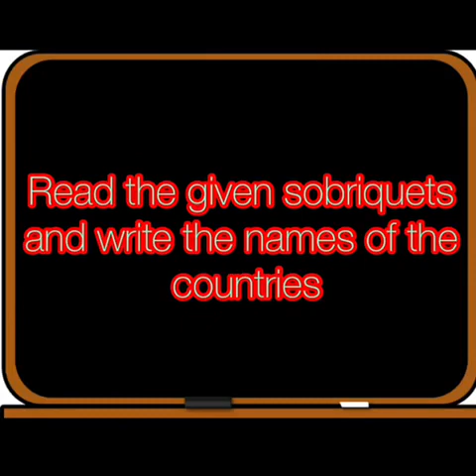Class 5_ Chapter-7 Super NickNames_ by Amisha Dahiya